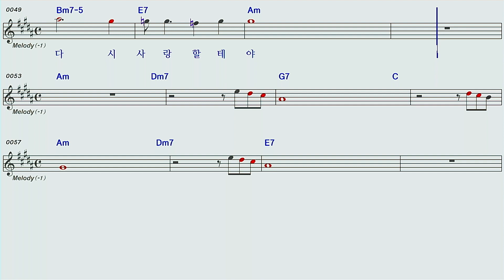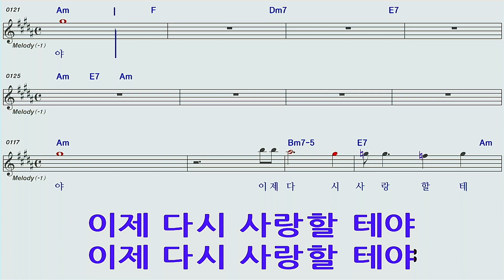이브의사랑임이랑Am노래방 오선악보영상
이브의사랑/임이랑Am노래방 오선악보영상